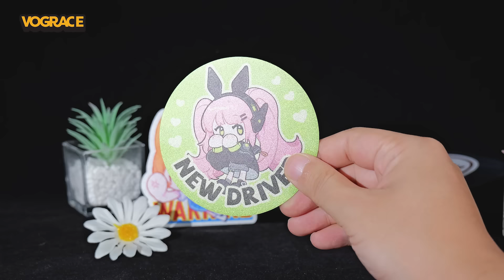15% off ! Reflective Stickers is more high temperature resistant, not easy to fade.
15% off ! Reflective Stickers is more high temperature resistant, not easy to fade.Keep an eye on our follow-up tests!

 Product name Iron On Transfers
MOQ 3 pieces
Can be customized Size, design
File requirements Please Upload PSD/PNG/PDF/AI/JPG/CDR file. Please providing CMYK colour. Need 300 resolution, 1000 pixels or more.The best file to upload is PNG transparent background or PSD format